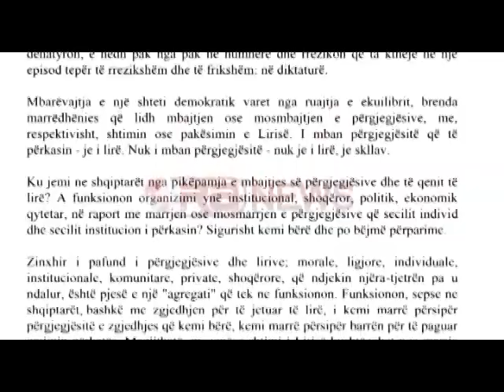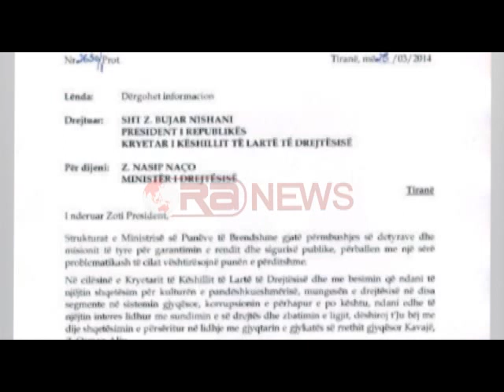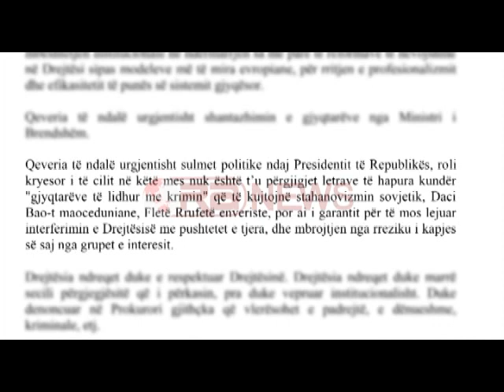Nishani qeverisë: Ndalo urgjentisht sulmin, mos shantazho gjyqtarët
"Qeveria të ndalë urgjentisht shantazhimin e gjyqtarëve nga Ministri i Brendshëm dhe sulmet ndaj Presidentit"
Kreu i shtetit përmes një shkrimi të titulluar "Mbi përjgjesitë" deklaron se po sulmohet politikisht nga qeveria shqiptare, ndërkohë ministri Tahiri nuk po parandalon krimin siç duhet të bëjë por po shantazhon gjyqtarët.
Reagimi vjen pak ditë pasi Ministri i Brendshëm Saimir Tahiri i kërkoi Presidentit të verifikonte vendimet e gjyqtarëve të Apelit të cilët liruan një person me precedent penal, Gjin Nikën.
Në shkrimin e tij Nishani thotë se Tahiri po reagon dhe komunikon si njeri i medias, "një lëvizje manipulative trashanike" ndërkohë që duhet të luftojë krimin.
Në shkrimin i cili u shpërnda nga zyra e shtypit e Presidencës thuhet se "Qeveria duhet të ndalë urgjentisht sulmet politike ndaj Presidentit të Republikës, roli kryesor i të cilit në këtë mes nuk është t'u përgjigjet letrave të hapura kundër "gjyqtarëve të lidhur me krimin" që të kujtojnë stahanovizmin sovjetik, Daci Bao-t maoceduniane, Fletë Rrufetë enveriste, por ai i garantit për të mos lejuar interferimin e Drejtësisë me pushtetet e tjera, dhe mbrojtjen nga rreziku i kapjes së saj nga grupet e interesit.
"Drejtësia ndreqet duke e respektuar Drejtësinë. Drejtësia ndreqet duke marrë secili përgjegjësitë që i përkasin, pra duke vepruar institucionalisht. Duke denoncuar në Prokurori gjithçka që vlerësohet e padrejtë, e dënueshme, kriminale, etj," thuhet në shkrimin e Presidentit.